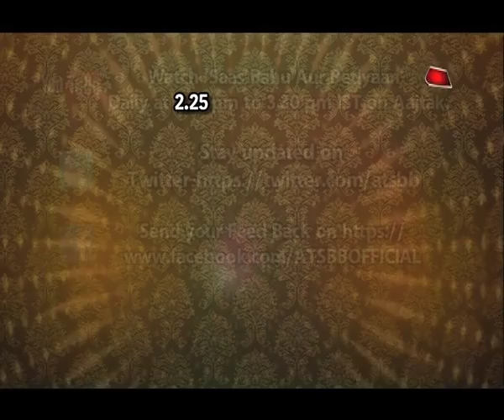MUSICAL TRAILER Of Yeh Pyaar Nahi Toh Kya Hai!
Checkout this soothing musical trailer of Sony TV's upcoming show Yeh Pyaar Nahi Toh Kya Hai..